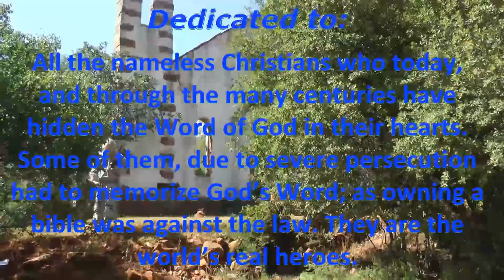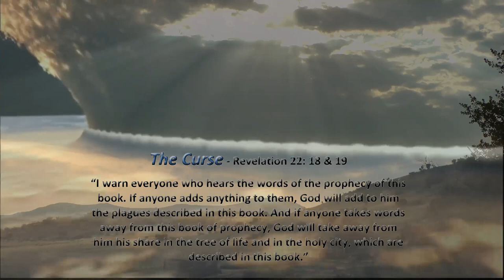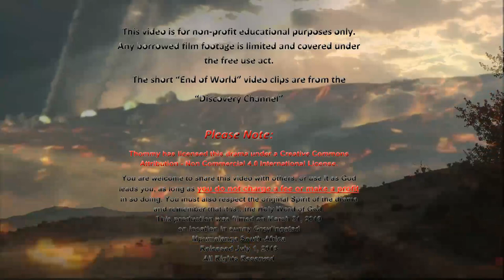REVELATION IN A NUTSHELL - Performed by Thommy Sides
Do you understand the book of Revelation? Most of us don't and many who say they do. don't. Thommy Sides has a unique ministry for memorizing God's Holy Word. In this drama he's memorized the key verses of Revelation, so you can see the highlights of just what will soon happen on the Earth. This drama is a, power-packed 77 verses long. God likes seven's and so, one day Thommy decided to use God's special number in bringing you this mysterious book. The book of Revelation is nearly 500 verses long, and so you'll be seeing over 20% of the book come alive as never before. Thommy has about 90% of Revelations put to memory. He hand picked each verse to bring you only what really matters in your basic understanding of this all important book. Most people seem to think this book should not be taken as literal. But what does the book itself say about this matter. Well, the very first verse of the book of Revelation say's this: "The Revelation of Jesus Christ. which God gave Him to show his servants what "Must Soon" take place. You see. everything written in Revelations will soon take place and we. the Church of Jesus Christ. need to stand ready in this dark hour. We need to wake from our slumber and sleep, as Jesus Himself tells us to do in Rev 3: 2 Yes. we need to be about our Father's business and remember that our time here on Earth is actually very short. Today. right now as I'm downloading this drama it is still Jan 1st 2020. the very first day of a brand new decade. Perhaps this will be the decade of destiny. who knows. Jesus is returning soon that much we do know. If you are a church Pastor or leader please read James 3:1 and ask yourself if your hindering the Kingdom of God in any way. Remember my friends. We must all stand before God one day. Let us all live out our lives, so that one day we can all hear those joyous words from God. "Well Done" my good and faithful servant" Some of us may not hear those words. or not to the degree we would like to hear them. If this drama has blessed you spiritual - please remember to keep this ministry in your heartfelt prayers. Friend us on Facebook, and pray about becoming a "Workhorse" member of our ministry. We need some good strong Christians to gather round us and to help us as we strive to give the 100% Word of God. to our lost and dying world. God bless you all and. until we meet again. Maranatha. Thommy Sides